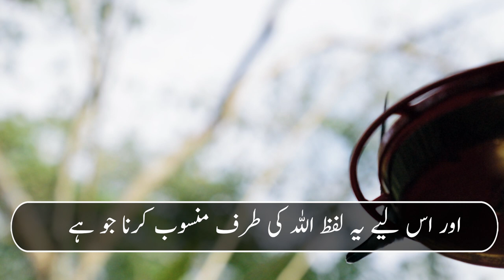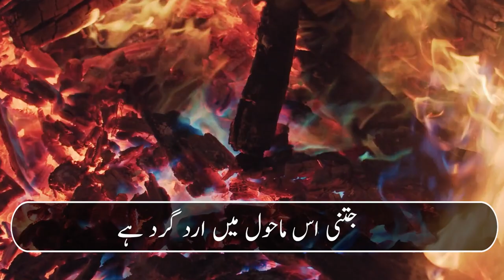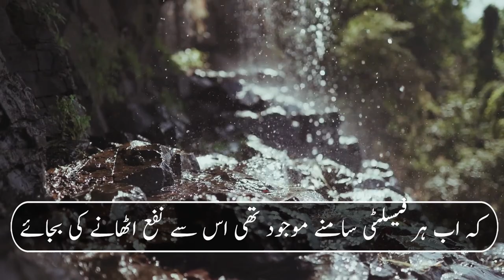Allah Kin K Sath Khufiya Tadbeer Karta Hai? | Engineer Muhammad Ali Mirza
trendingvideo engineermuhammadalimirza bayan engineermuhammadalimirzalatestbayan islamiccommunity latest engineermuhammadalimirzaofficialchannel Engineer Muhammad Ali Mirza is among the few Islamic scholars and researcher working towards the propagation of true Islamic principles and the unity of Muslim Ummah based on solutions from Quran and Sunnah regardless of any sect or school of thought.